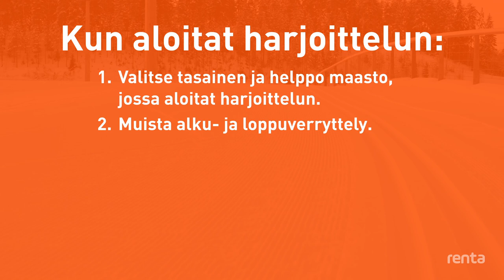Kuinka aloittaa hiihtäminen - Rentan hiihtokoulu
Moi hiihtäjä! 🤗

Jos tykkäsit videosta, laita kanava tilaukseen, sillä lisää jaksoja on luvassa! Kirjoittakaa kommentteihin mitä vain itseänne askarruttavia kysymyksiä maastohiihtoon liittyen niin koitetaan vastata niihin kommentteihin ja tulevilla videoilla.

- Laura ❄️

Hi skier! 🤗

Ask anything you are wondering about xc skiing and we'll try to answer them in the comments and in the future episodes.

- Laura ❄️

Videon tarjoaa:
Renta – paikallinen konevuokraamo

Tervetuloa mukaan hiihtämään!